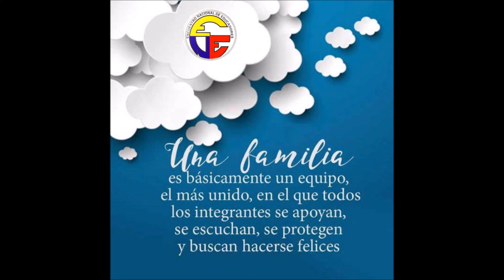Se cruzaron en mi pantalla y las voy a compartir para rememorar esos tiempos en Movimiento feliz